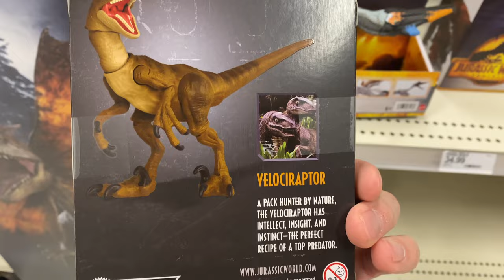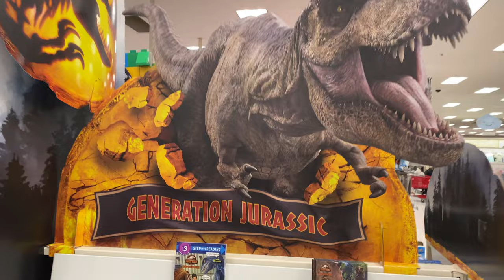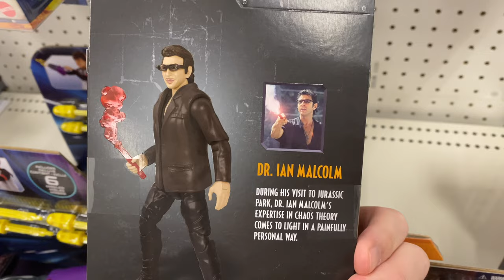A Tree For My Bed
Seven years
Three live-action films
One animated TV series
A changing of toy companies
Seven toy lines
And after this summer---
No more animated shows
No more live-action films
Just a tree for my bed...